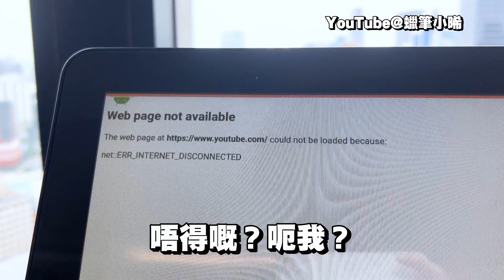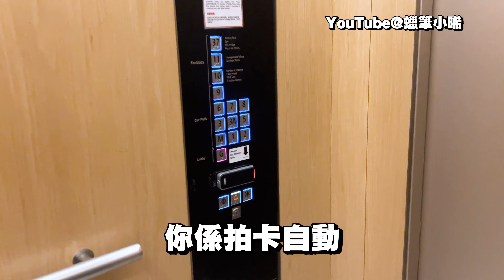【Room Tour】月租萬2蚊，吉隆坡住到咩級數酒店？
蠟筆小新的粉絲一枚，跟大家分享日常、旅遊和開箱。感謝你的收看，祝你生活愉快♡♡♡